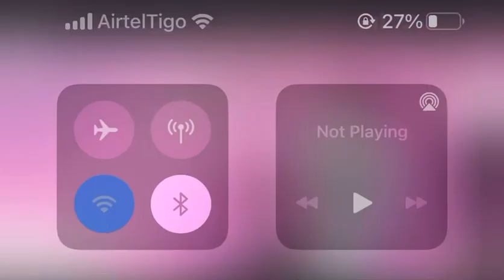You cant stop praying after watching this chant by Prophet Isaac Love Pappoe(I speak in tongues)